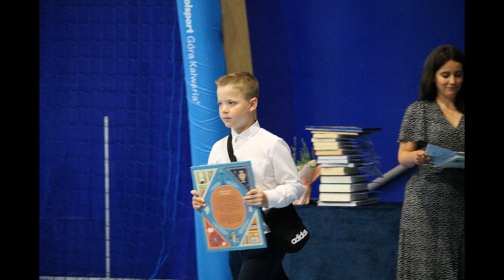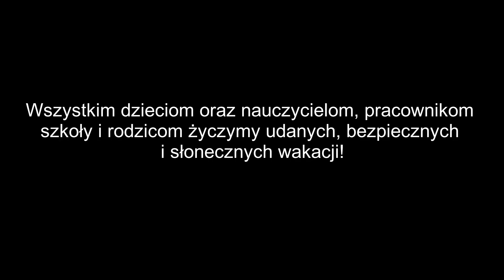Zakończenie roku szkolnego 2022/2023 w Jaśkowicach | 23 czerwca 2023 r.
Miłego oglądania!
Materiał: K&M Hałat